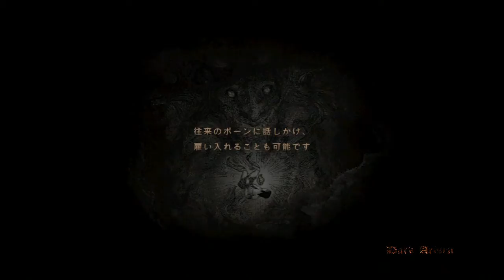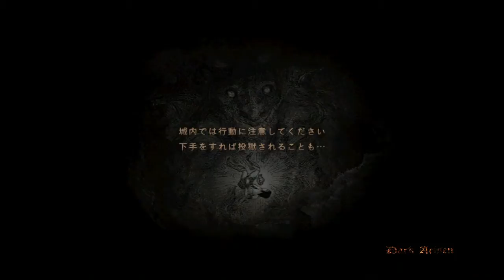[字幕實況]龍族教義:黑暗再臨 Part 24 支線「密謀者們」(Dragon's Dogma:Dark Arisen)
接受政務官的委託,覺者前去尋找被魔物奪走的密書...

P.S.本人日文程度並不算高,翻譯內容難免有錯請見諒